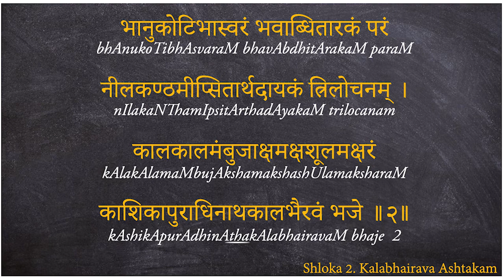Kalabhairava Ashtakam - Shloka 2 - The Brightest and The Darkest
► UPI IDs for one-time contributions:
💧G-Pay / Paytm :
thesanskritchannel@okicici